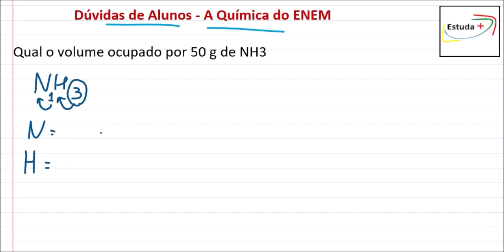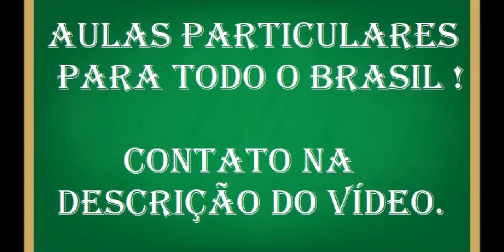Qual o volume ocupado por 50 g de NH3?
Contato para aulas particulares: (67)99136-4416